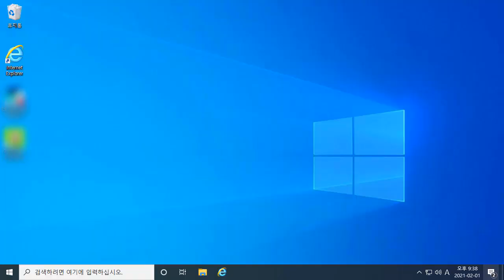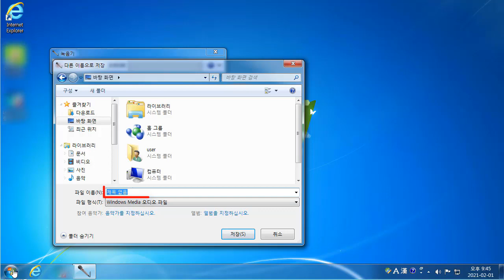윈도우7, 윈도우10 녹음기 사용방법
회의를 하거나, 중요한 대화내용을 녹음해야 할 경우 노트북 또는 PC에 마이크가 장착되어 있다면, 녹음기 프로그램을 사용하여 음성메모를 해보세요~^^